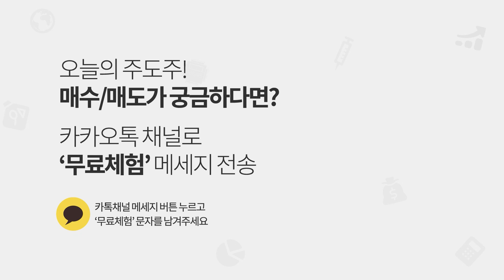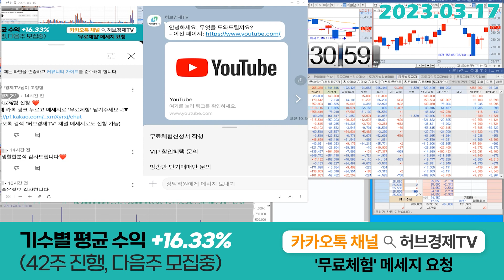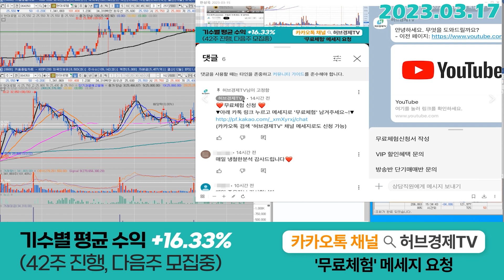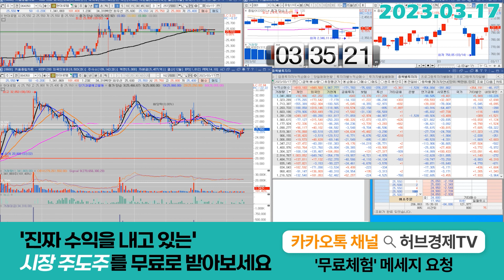현대로템 (064350) - 굉장히 중요한 '수급'의 '변곡점'